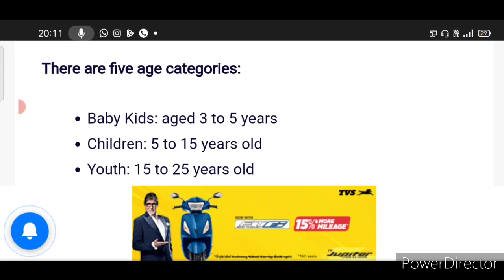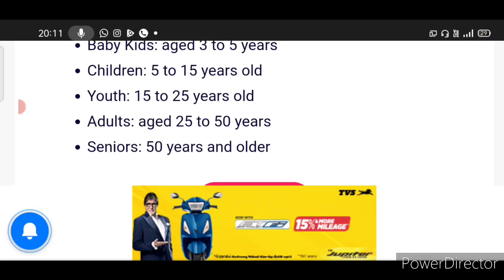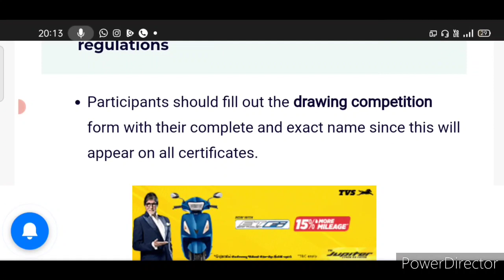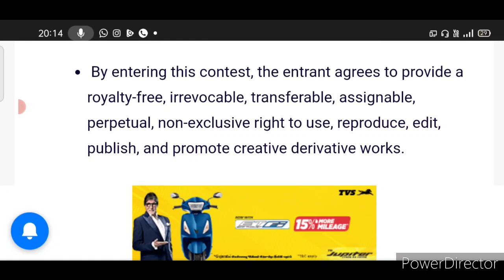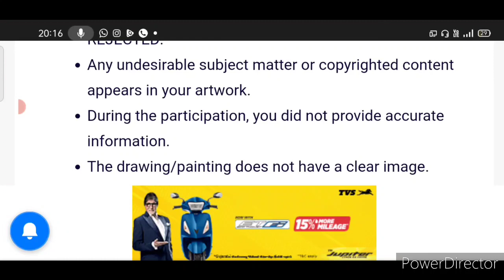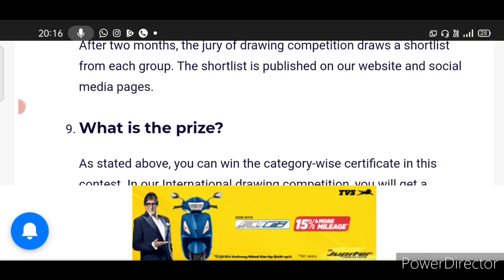Online Drawing Competition 2021 Free Entry/ Win Prizes/ Painting Competition 2021/ Art Competition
3 Best A4 size Drawing books set in affordable amount